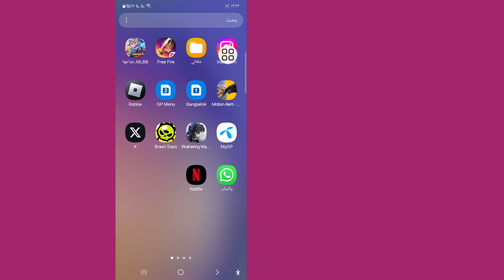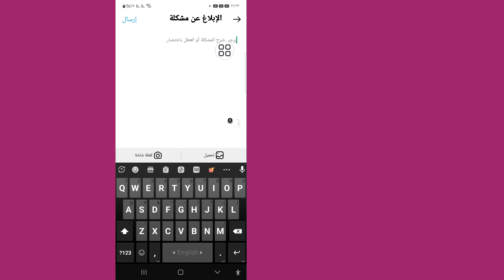كيفية حل مشكلة طلبك معلق في Instagram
سأوضح لك كيفية إصلاح مشكلة طلبك في انتظار Instagram.  شاهد هذا الفيديو وتعرف على كيفية حل مشكلة طلبك معلق في Instagram

 تعليمات.